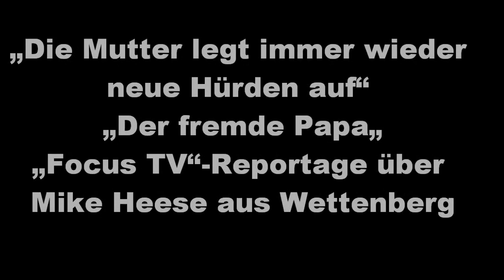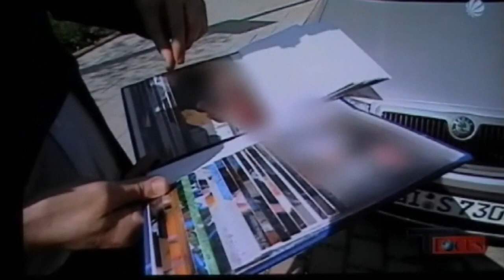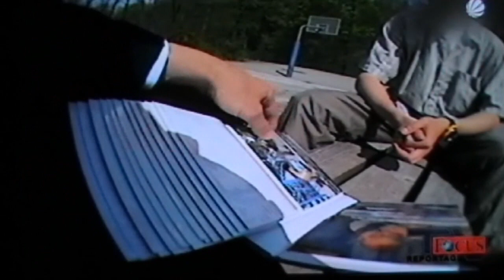„Focus TV"-Reportage über Mike Heese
Der fremde Papa:
 „Die Mutter legt immer wieder neue Hürden auf"

 Am 3. Juli 2006 stellte der Wettenberger einen Eilantrag auf Umgang mit seinem bislang einzigen, damals zwei Jahre alten Sohn beim zuständigen Amtsgericht Frankfurt am Main. Weiter kam er nicht. Bis heute sei es dem 41-jährigen Bankkaufmann nicht gelungen, seinen Sohn „offiziell" sehen zu dürfen. „Die Mutter legt immer wieder neue Hürden auf", sagt er. Denn der seit über einem Jahr mit seiner Mutter in München lebende Erstklässler habe bis vor wenigen Tagen noch nicht einmal gewusst, dass der Krofdorfer sein Vater ist. Die allein sorgeberechtigte Mutter habe dem Kind ihren damaligen, neuen Lebensgefährten als Vater „verkauft", obgleich der Mittelhesse den Jungen von der Geburt bis zum Februar 2006 noch regelmäßig habe besuchen dürfen. Teilnahmen an Elternabenden im Kindergarten seien ihm zuvor bereits strikt untersagt worden.

Als dieser jedoch bei der damals noch in Frankfurt lebenden, berufstätigen Kindesmutter darum bat, die kurzen Besuchszeiten zu etwas umfangreicheren Umgangskontakten auszuweiten, habe diese sich prompt verweigert. „Ich wollte mit meinem Sohn an den Osterfeiertagen lediglich für wenige Stunden alleine spazieren gehen", so Heese, der seit 2007 verheiratet ist und dessen Frau selbst zwei Jungen im ähnlichen Alter mit in die Ehe brachte.

In den mittlerweile fast 500 Seiten starken Gerichtsakten fänden sich keinerlei handfeste Argumente, warum sich die Kindesmutter verweigerte. „Irgendwann musste ich an die Öffentlichkeit gehen", so der hilflose Vater, der die vom Jugendamt seit Jahren geforderte und von Gerichtsseite unlängst angeordnete tatsächliche Umsetzung der Aufklärung seines Sohnes Anfang Juli wohl auch dem öffentlichen Druck durch die Medien zu verdanken hat. Über das soziale Netzwerk „Wer kennt wen?" sei es ihm gelungen, mit einer mittlerweile über 5400 Mitglieder starken Gruppe auf seine Situation, die keinen Einzelfall darstelle, aufmerksam zu machen und Kontakt zum Sender zu erhalten.

Ein Urteil des Europäischen Gerichtshofes vom Dezember 2009 soll nun die Position von ledigen Vätern stärken. Deutschland muss demzufolge an der Gesetzeslage nachbessern, damit Kinder größere Chancen haben, mit Kontakten zu Mutter und Vater aufzuwachsen. Dann möchte auch Mike Heese einen Antrag auf Übertragung der anteiligen Sorge stellen. Große Hoffnungen mache er sich dabei nicht.